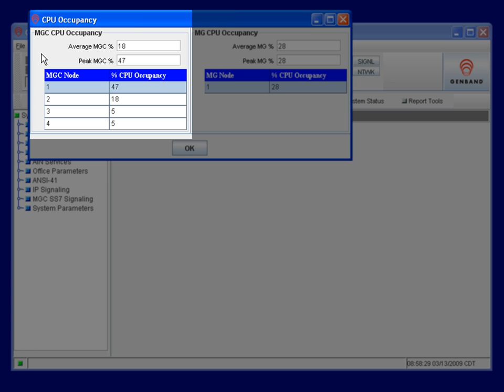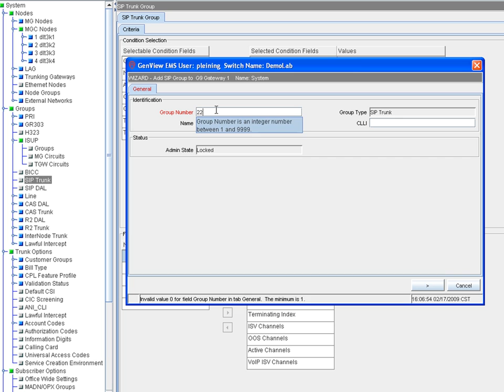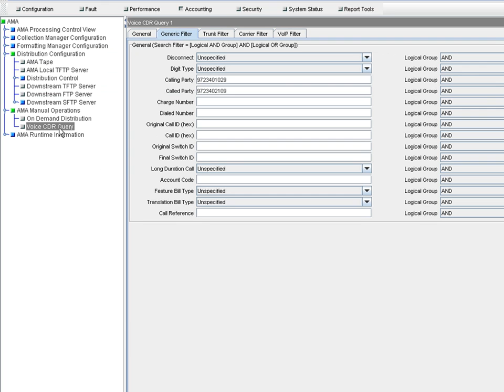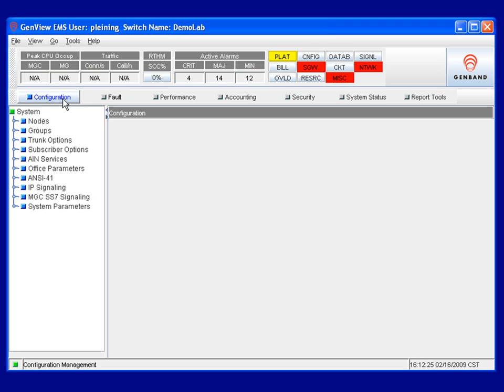GenView EMS demo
The GenView™ Element Management System (EMS) is the comprehensive element manager for GENBAND's G-Series and S-Series platforms, providing complete Fault, Configuration, Accounting, Performance and Security (FCAPS) functionality for network operators. Based in high availability, highly scalable client/server environments, GenView provides the ease-of-use and scale required for even the largest of network deployments. Using standards-based interfaces, GenView also enables the smooth integration of FCAPS functions into an operator's existing operational support systems (OSS) and network management systems (NMS).